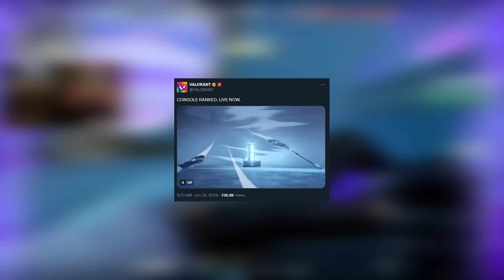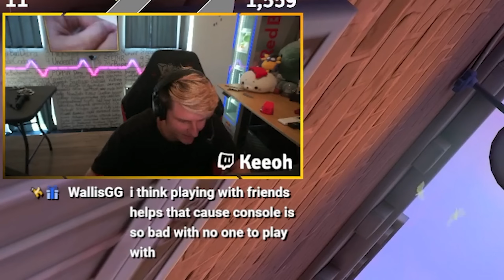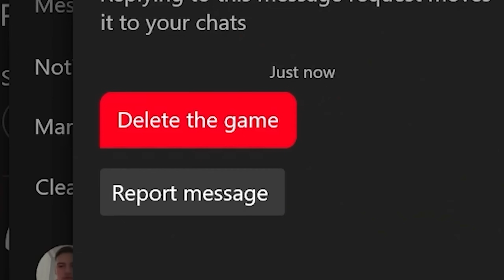I played 24 HOURS of CONSOLE Valorant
thumbs up for LONG VIDEOS